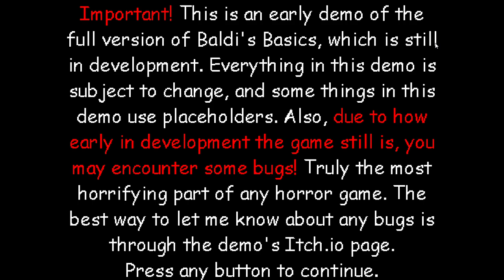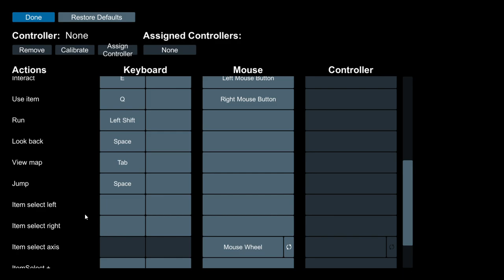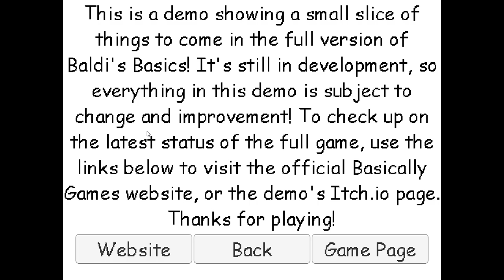Baldi's Basics Demo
this is my first time playing baldi so i hope u enjoy!
lets make this get 100 veiws and 1k likes  eitherway if i get it i will make a nother video of this!
i have 5 subs lets get more if we can  with all thats said LETS GET RIGHT INTO IT!